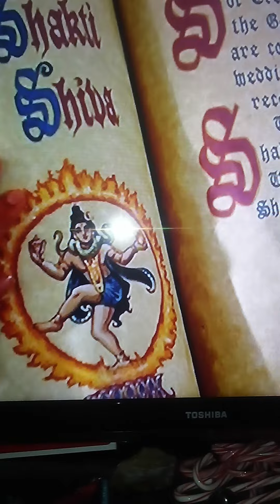July 20, 2024